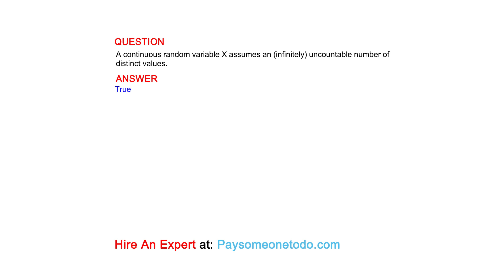A continuous random variable X assumes an (infinitely) uncountable number of distinct values.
QUESTION